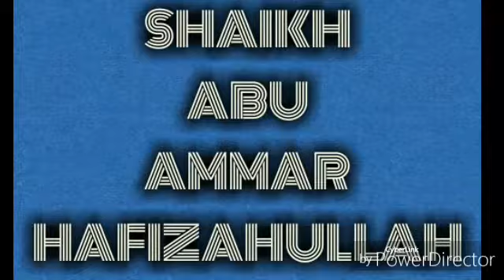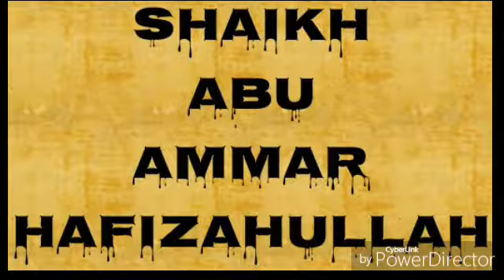Mukhtaar E Kul Kon He Part_1 By Shaikh Abu Ammar Hafizahullah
Assalamu Alaikum Wa Rehmatullahi Wa Barkatahu

          (((( ISLAMIC )))
                ((( TV )))

'''Group'''

'''Group''

Abu Ibrahim Mohammedi
00965_99185797

​​🌺​ ​​​جزاك​​ ​​الله​​ ​​خير​​​ ​🌺​​